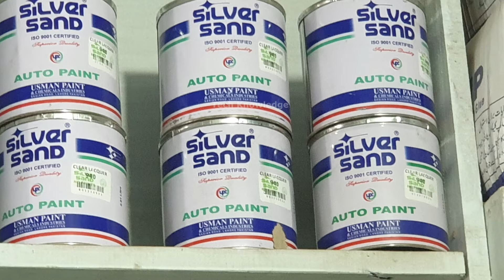Furniture Polish at Home / How to make All Colors and All Type Furniture Polish // Wood Polish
Professional method of Sundras Polish, Chamak polish, matt polish, Glossy Polish, deco paint, Pu polish and can wood polish, bamboo polish
and also professional applying method very easy and low cost

سندرس منگوانے کے لیے اس نمبر پر وٹس ایپ کریں
پورے پاکستان میں کیش آن ڈیلیوری 2 سے 3 دن میں

for SUNDRAS order on this Whatsapp Number
Cash on Delevery All over Pakistan

Furniture Polish at Home | How to Make Brown Furniture Polish | How to do Wood Polish & Cleaning DIY

How to Make Wooden Furniture Sprit Polish (Matt & Shine) in All Colors at Home & Grains Method, Urdu

How to Increase Gas Pressure in Winter, Best Gas Compressor Review & Fitting, Low Flame chulha Issue

How to Clean Very Dirty Toilet Bowl in Minutes without Brush, Easy way to Clean, Stain Remove

Furniture Polish at Home | How to Make Brown Polish for Furniture | How to do Wood Polish & Cleaning DIY